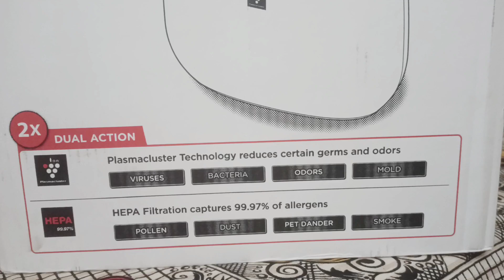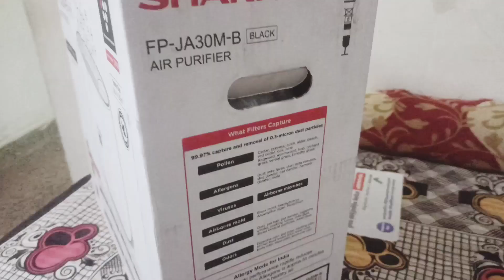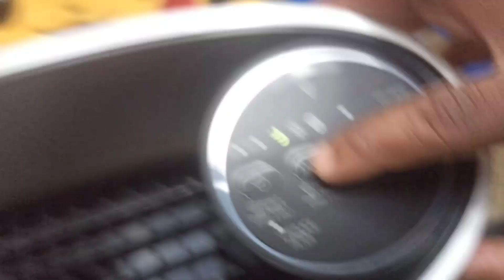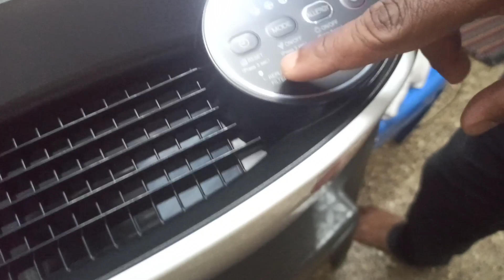Demo & Clear Benefits In kannada sathishaaru / Orders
for more details & Purchase -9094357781